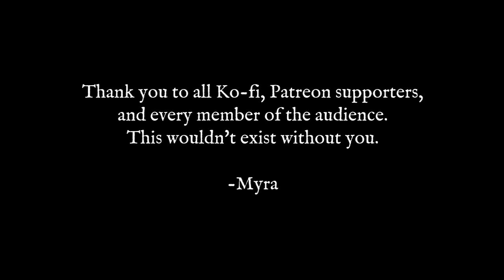Reflexion | Chapter one [1963-1967] Part 2